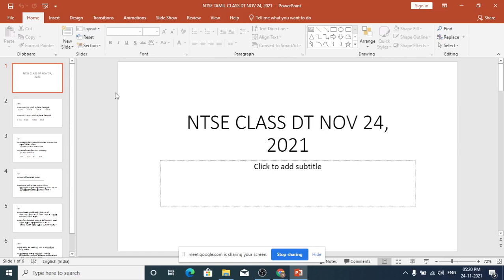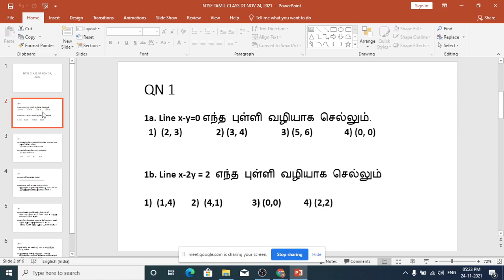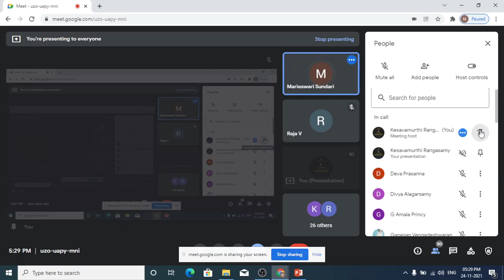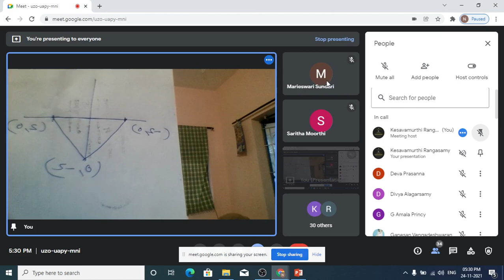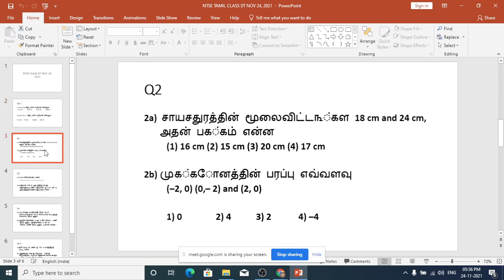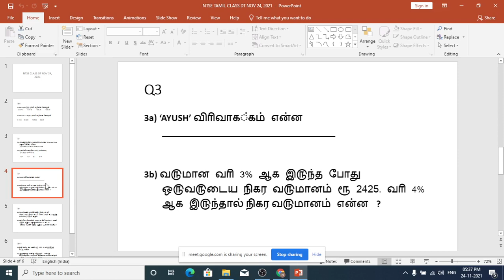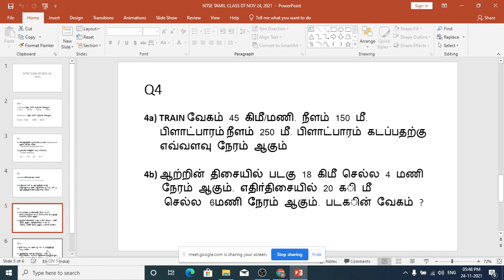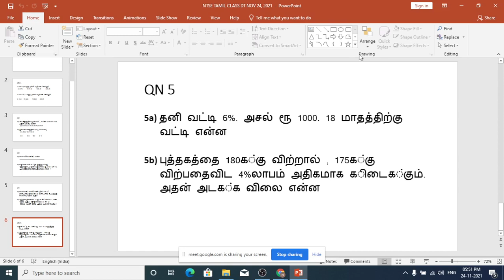NTSE TAMIL CLASS DT NOV 24, 2021 / MATHS